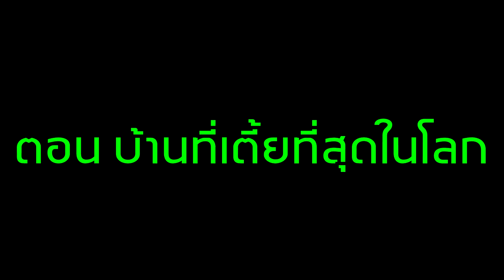จะเกิดอะไรขึ้น? เมื่อ ทุกคน มาสร้างบ้านที่เตี้ยที่สุดในโลก (Minecraft Noob Vs Pro Vs Hacker Vs God)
วันนี้นะครับมันจะเป็นยังไงถ้า ทุกคน ต้องมาสร้างบ้านที่เตี้ยที่สุดในโลกนี้...ใครจะสามารถสร้างได้สูงกว่ากัน ไปรับชมพร้อมกันเลยครับ!!